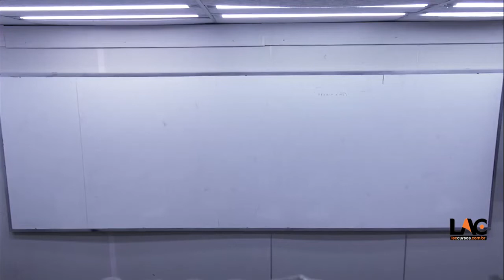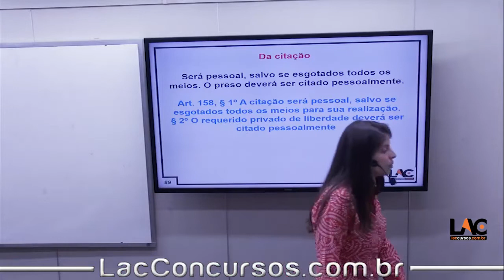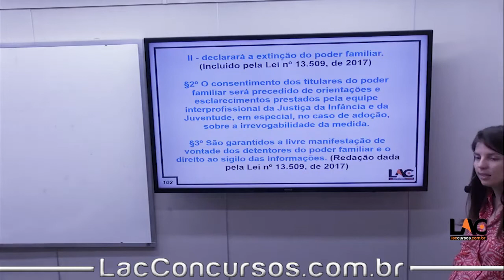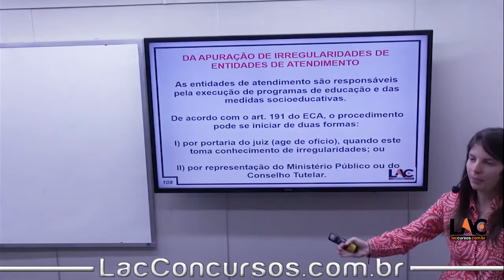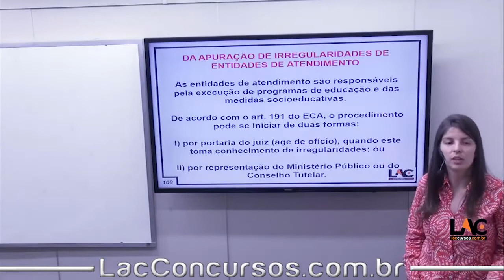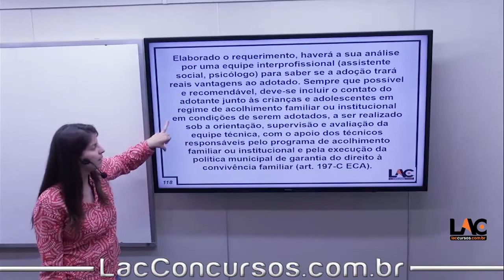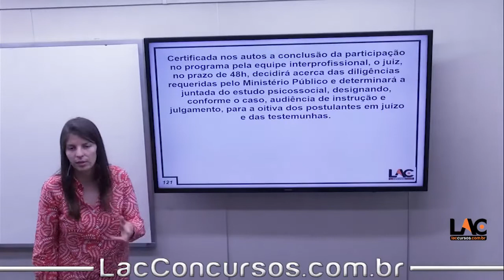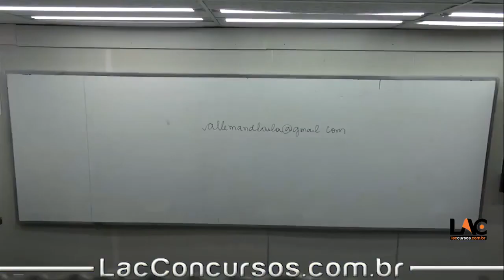12273 | pt02 Legislação Específica - Aula 41| SME I Presencial I 12/09/2019